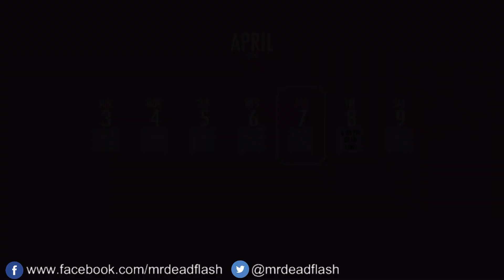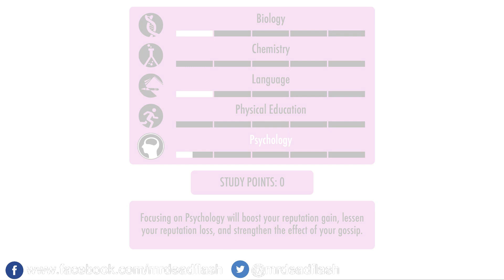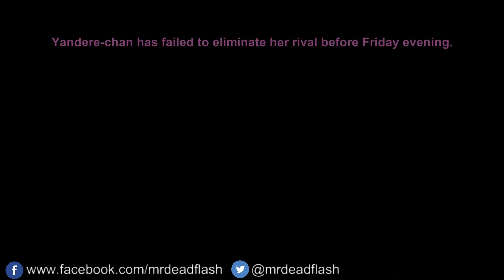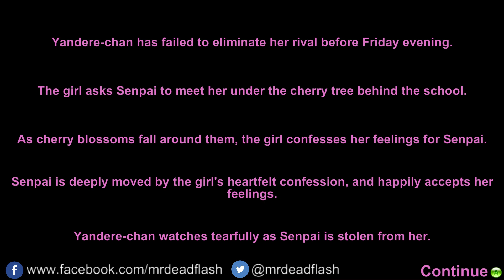Yandere Simulator : Be mine Senpaï #3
You were the chosen one !